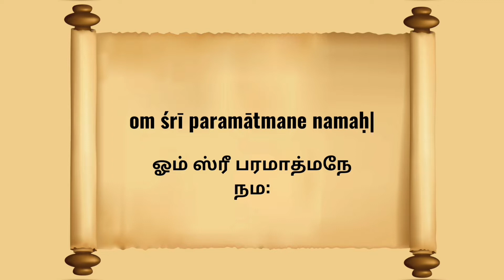Bhagavad Gita - Sai Mahesh Kannan | Chapter - 11 Shloka - 54